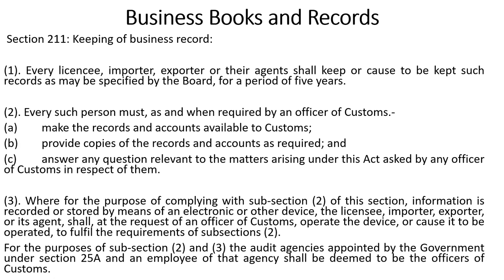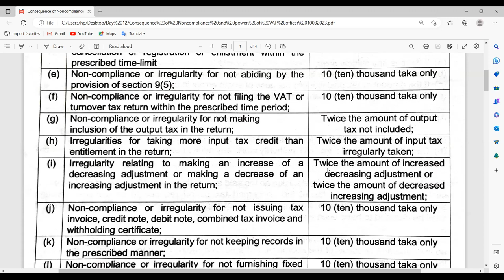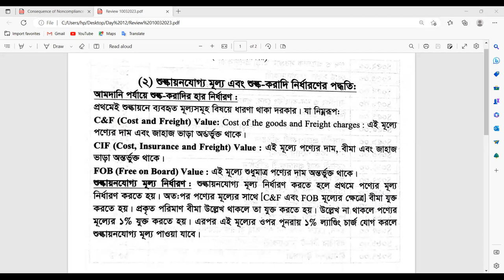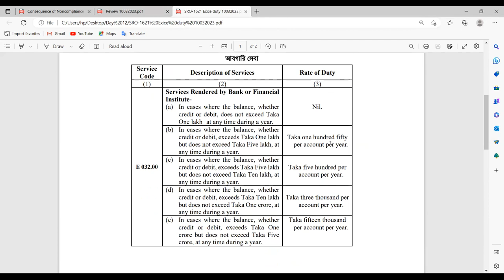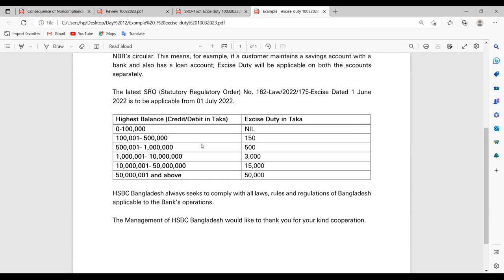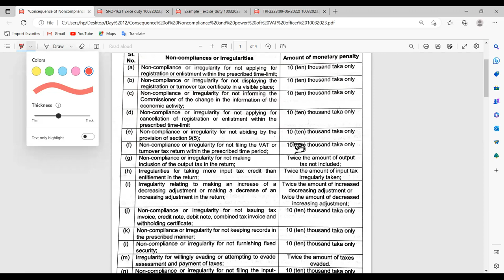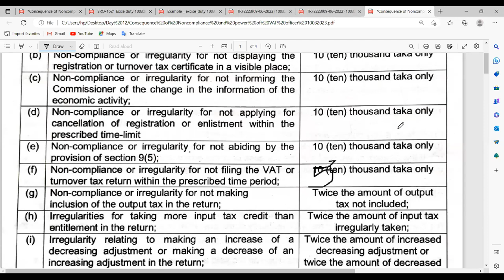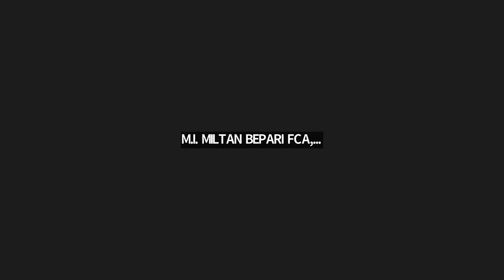Tax (CLASS 23) Custom Milton (CA Certificate)